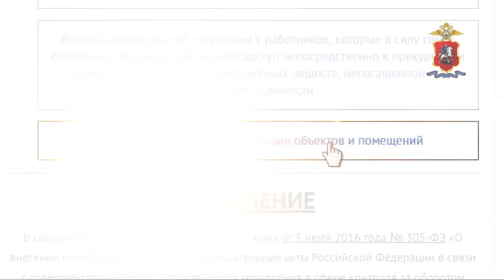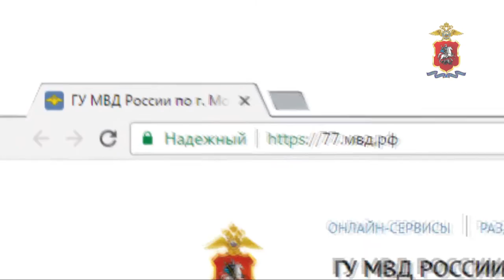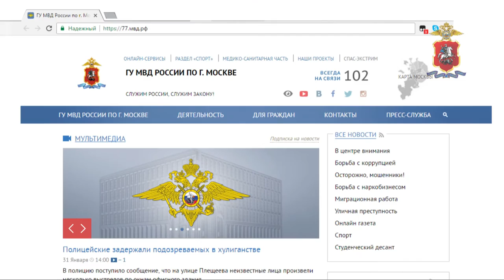Предоставление государственных услуг УНК ГУ МВД России по г. Москве